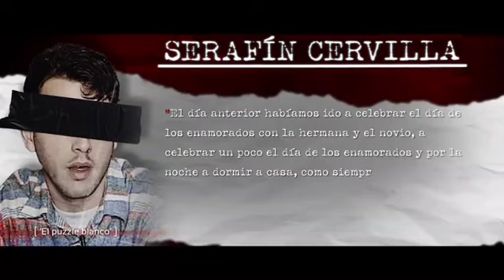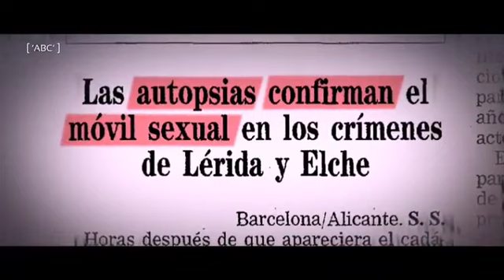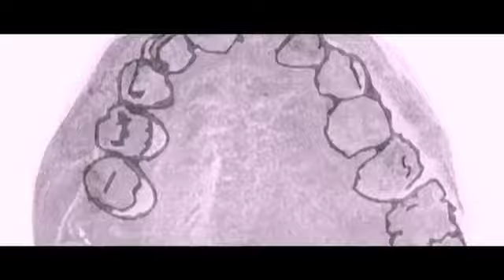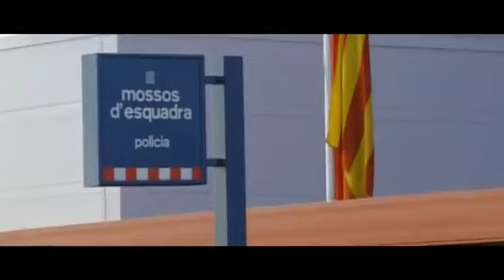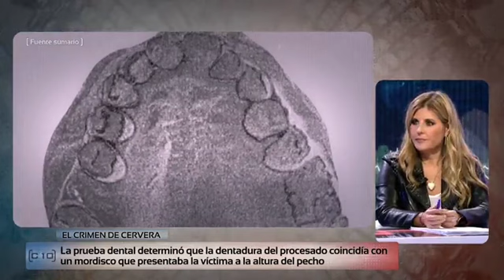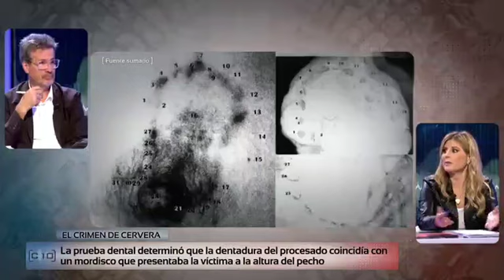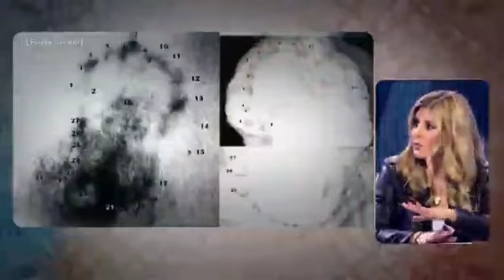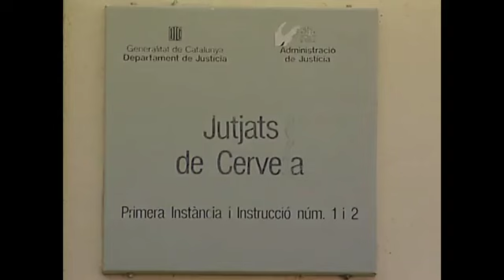EL_CRIMEN_DE_CERVERA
El cadáver de Marina Ruiz, de 24 años, fue localizado el lunes 15 de febrero de 1999, en las vías del tren junto al polígono industrial de Cervera (Lleida) donde trabajaba en una empresa textil, después de que un maquinista alertara de que su convoy había pasado por encima de un cuerpo inmóvil.
Tras recibir el aviso, los Mossos pensaron inicialmente que se podía tratar de un atropello accidental o de un suicidio, según recuerda a Efe el inspector de la policía catalana Jordi Domènech, uno de los responsables de la investigación.
Sin embargo, una vez llegaron al lugar rápidamente se decantaron por la hipótesis criminal: el cadáver presentaba una veintena de golpes durísimos en el cráneo, había sangre al lado de las vías (por lo que alguien tuvo que mover el cuerpo para dejarlo entre los raíles), a unos cien metros hallaron una barra de hierro con sangre y pelos y la chica tenía una aparatosa mordida en el pecho izquierdo, marcas de estrangulamiento en el cuello y estaba desnuda.

Serafín Cervilla proclamaba impunemente su inocencia en los platós porque los Mossos d'Esquadra, pese a sospecharlo, no podían demostrar que había matado a su pareja. Hasta que por primera vez en España una prueba odontológica le incriminó al certificar que mordió el pecho de la víctima cuando la asesinó.